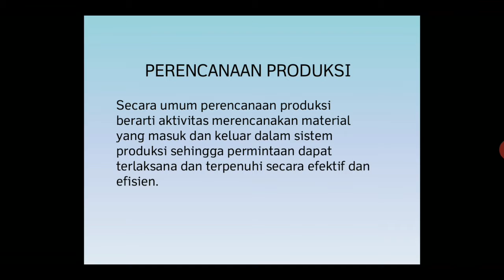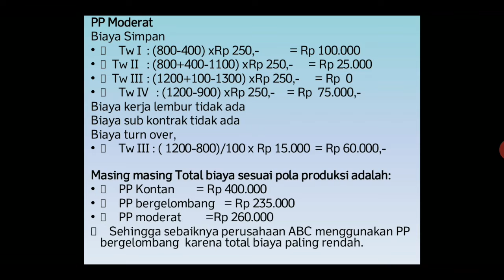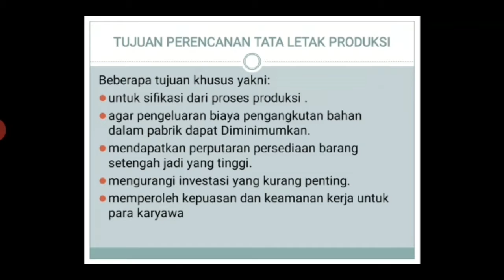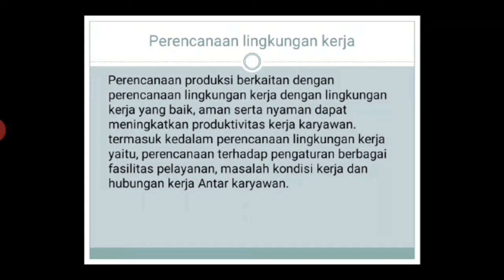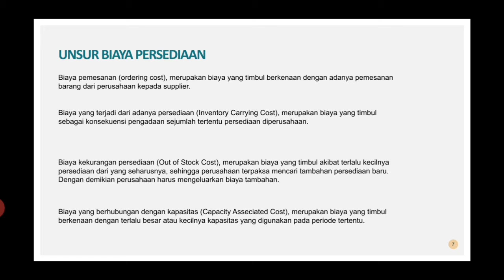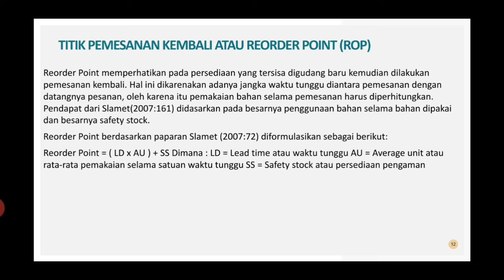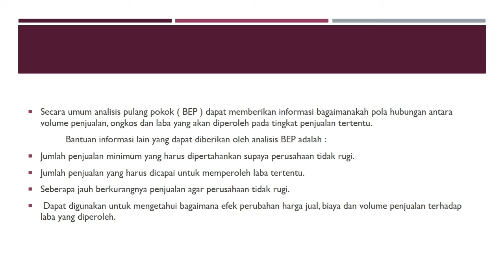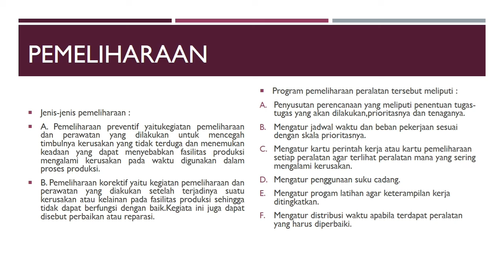PENGENALAN MANAJEMEN PRODUKSI PENJELASAN LENGKAP MATA KULIAH PENGANTAR BISNIS